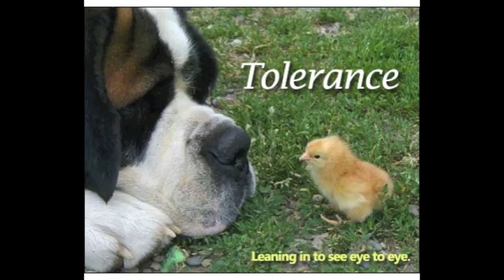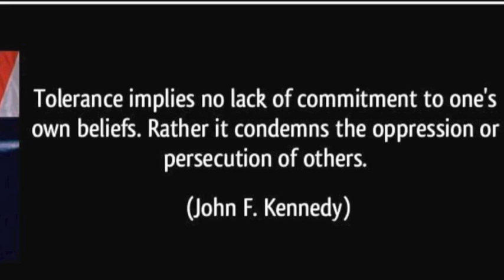Sultan Alanazi 1987